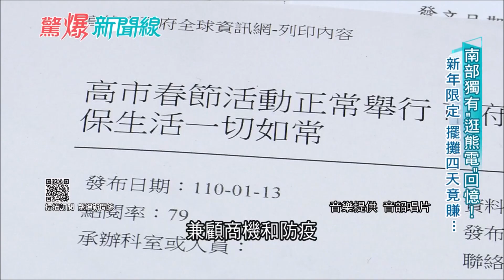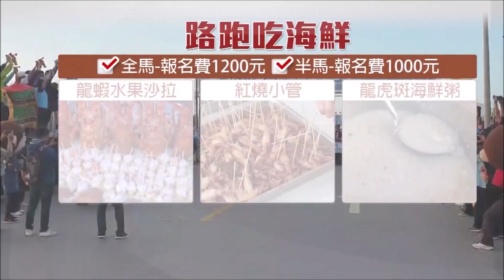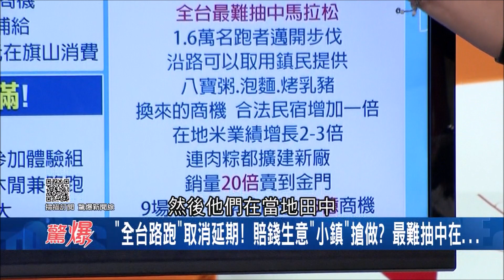大開眼界"乾貨"最鮮一斤竟要20萬!? 全台路跑延期賠錢生意"小鎮"卻搶著做!?｜【驚爆大解謎】｜三立新聞台